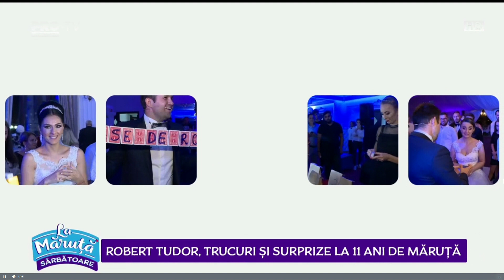Magie la nunta cu mireasa din Maramures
DESCOPERA SI INVATA MAGIA!
Magicianul Robert Tudor este unul dintre cei mai mari magicianei din Romania si este renumit pentru numerele sale de magie prezentate intr-o maniera unica.
Este finalistul show-lui Romanii au talent, prezentatorul emisiunii Vocea Romaniei Junior PROtv si autorul a mai multor filmulete ce au devenit virale, precum CALL BABY, LAMPA MAGICA...
nu uita sa comentezi daca iti place!